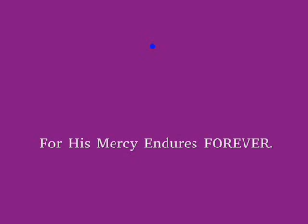eskeZare Bego Neger Yaregelegn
Amateur Real Matter Video in Audio Company
Present
እስከ ዛሬ በጎ በጎ ነገር   ያረገልኝ
እግዚአብሔር
ከአሁን ኋላም በጎ ነገር ሊያደርግልኝ ይችላል
In Association with the Mercy of The Lord.
Amen.